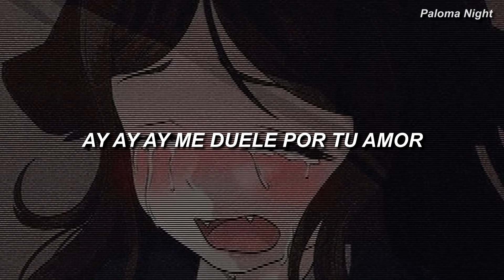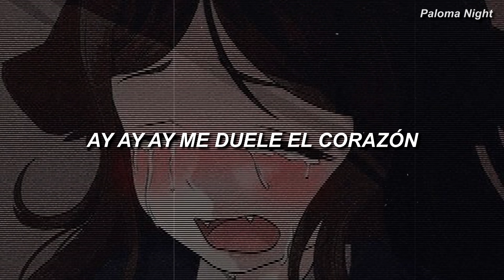Rossy War - Nunca Pensé Llorar 【LETRA】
Espero que les guste esta hermosa rolita, comenten las canciones que quieren que lo suba con letra de preferencia que sean rolas que se escuchen en Perú ❤

"Si viste algún error en el video no dudes en comentarlo"